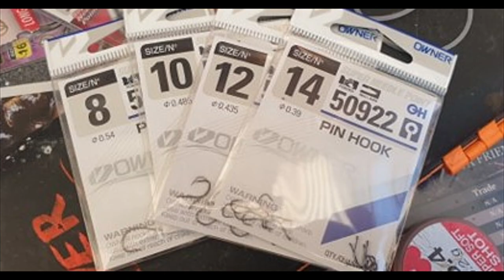Catching bream on the Gloucester Canal with Steve Saunders.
This video shows Steve Saunders from Sensas Devizes MG catching Bream on the Pole at Saul.

Useful links